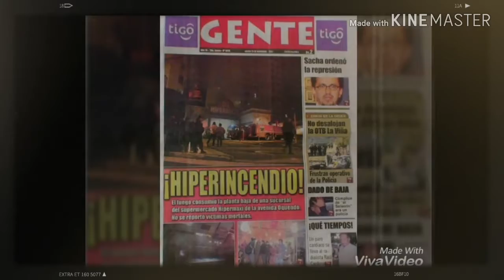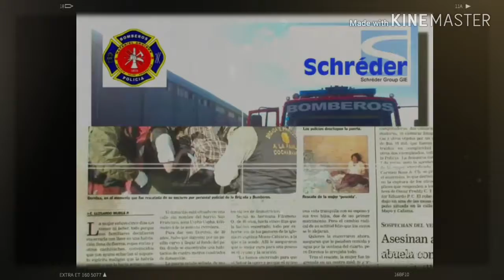BOMBEROS DE COCHABAMBA 05/07/2019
Sgto. 2do. Raul Alberto Mamani Mamani